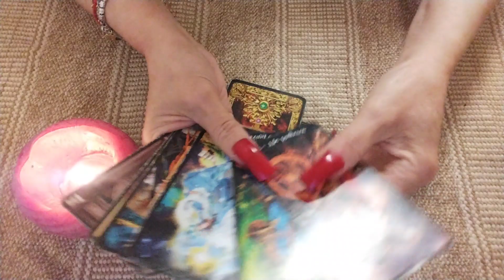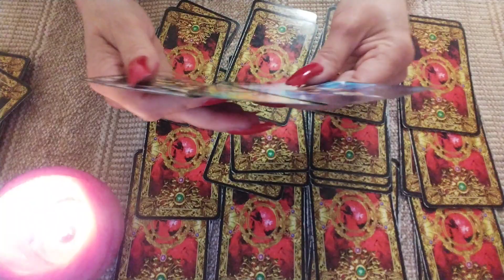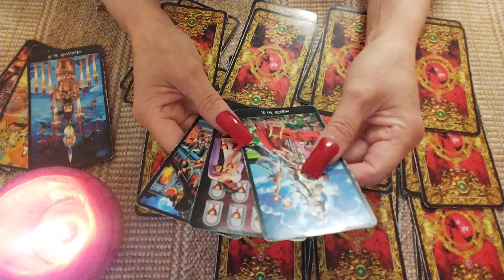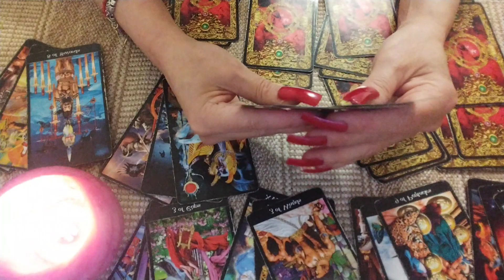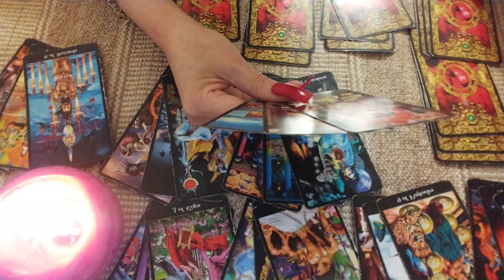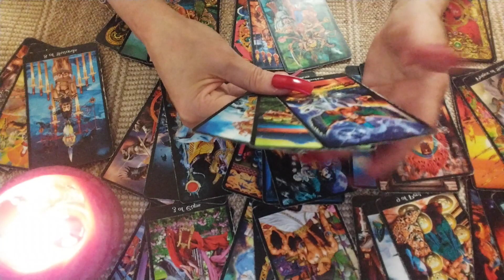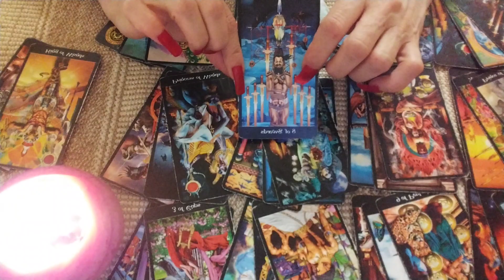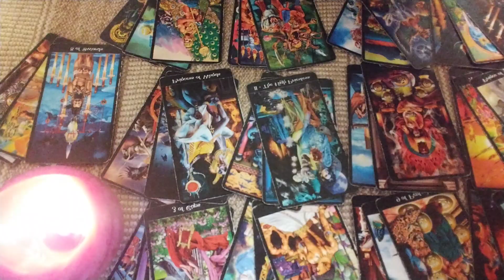9 Mai♻️Tarot Horoscop♻️Fiecare zodie are victoria,provocarea și inteleptirea sa.Cutia Pandorei 🌻🍀